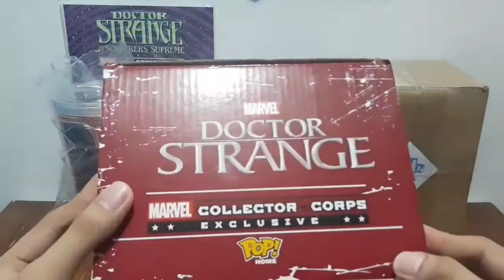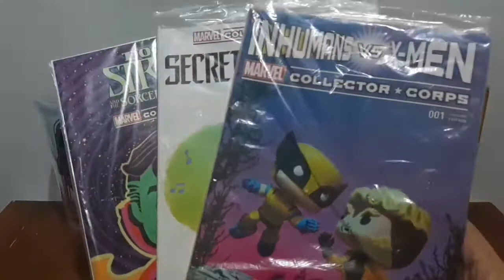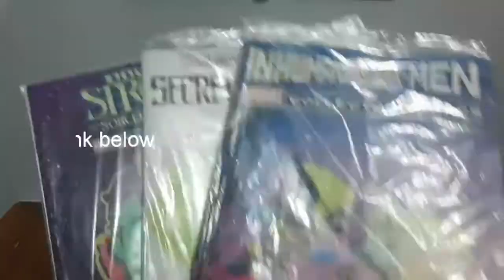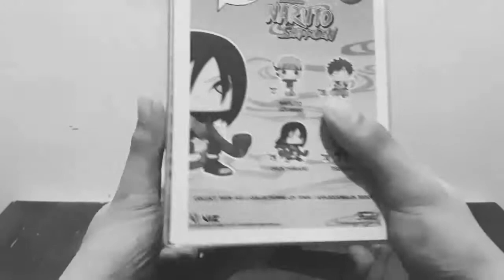Mystery Pop Select Wave 2 Plus Hauls | Pops.ph by Comic Odyssey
I just want to share my latest hauls from Pops.ph by Comic Odyssey, got one also of their Mystery Pop Select Wave 2 for 599Php only which has a chance to win some exclusive pops and grails. What are you waiting for? Check it out!